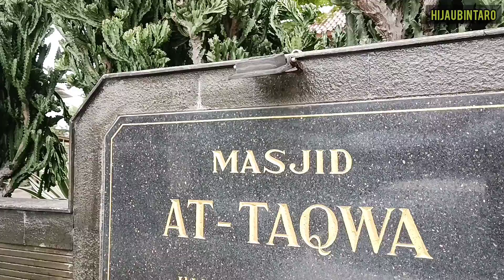PERINGATAN MAULID NABI MUHAMMAD SAW DI MASJID AT TAQWA , CAMAR, BINTARO SEKTOR 3 (21/10/22)